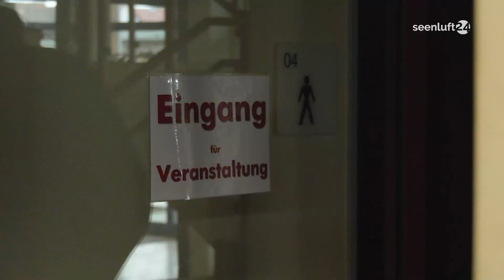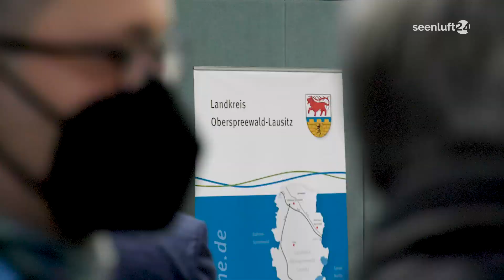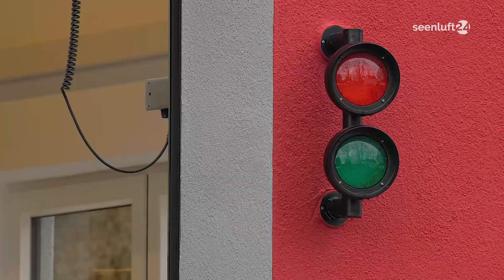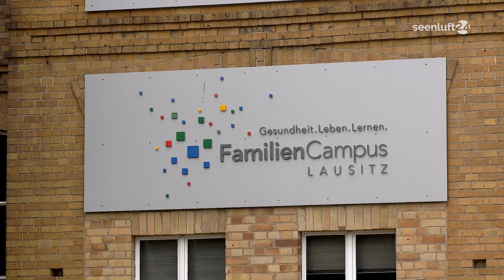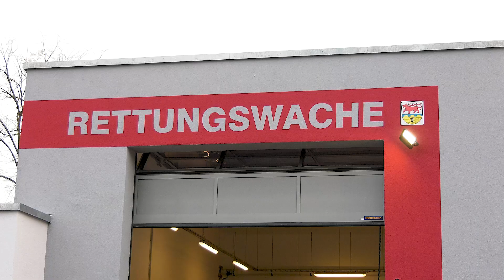Der Landkreis OSL informiert: Ergebnisse der Kreistagssitzung in Ortrand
Am vergangenen Donnerstag hat in der Ortrander Pulsnitzhalle die Sitzung des Kreistages stattgefunden. Die Abgeordneten hatten über einige wichtige Themen abzustimmen. Und auch die Einwohnerfragestunde war gut besucht. Wir sprachen mit Landrat Sigurd Heinze über einige der wichtigsten Themen dieser Sitzung.